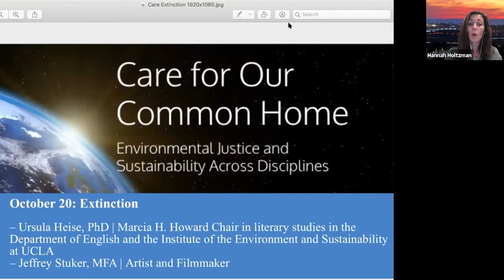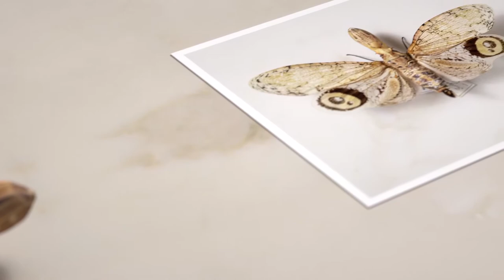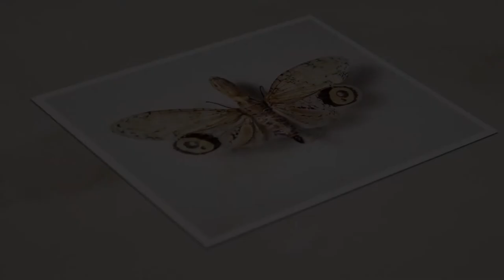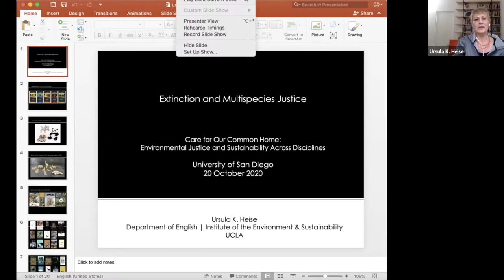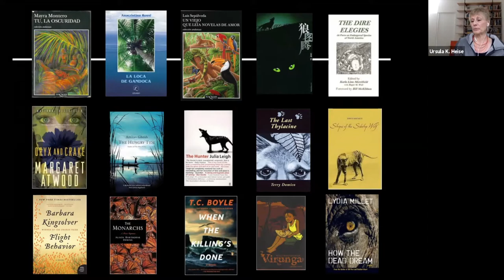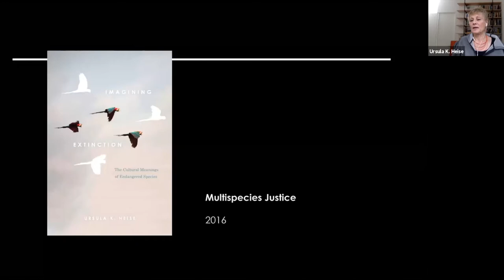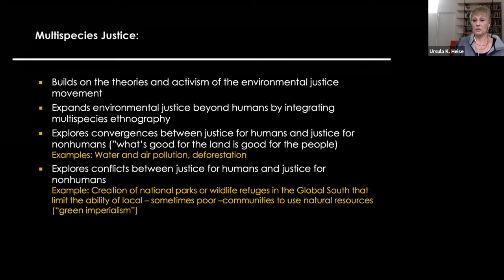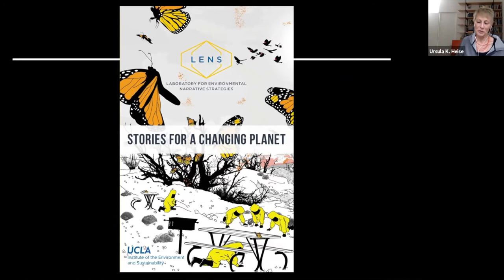Care for Our Common Home – Extinction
Care for Our Common Home: Environmental Justice and Sustainability Across Disciplines Series

Topic: Extinction

– Ursula Heise, PhD | Marcia H. Howard Chair in literary studies in the Department of English and the Institute of the Environment and Sustainability at UCLA
– Jeffrey Stuker, MFA | Artist and Filmmaker

About the Series:

Focusing each week on a particular theme – Water, Energy, Food, Extinction – speakers from the arts, humanities, sciences, and social sciences will reflect on environmental issues of immediate and long-term concern, model diverse approaches to the climate crisis and the urgent challenges it poses to our civilizations, and share ideas on how we can adapt to the changes in an increasingly turbulent world.